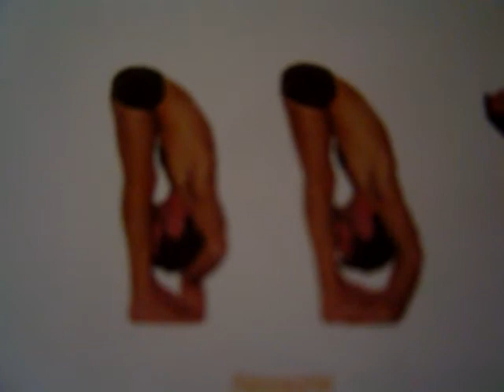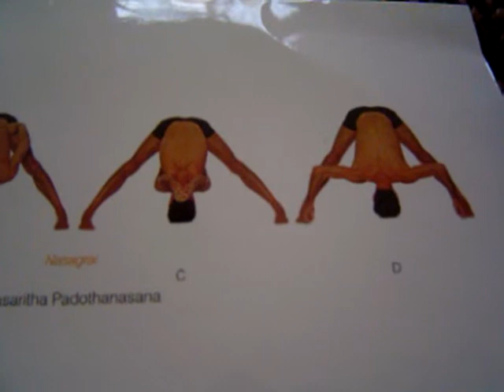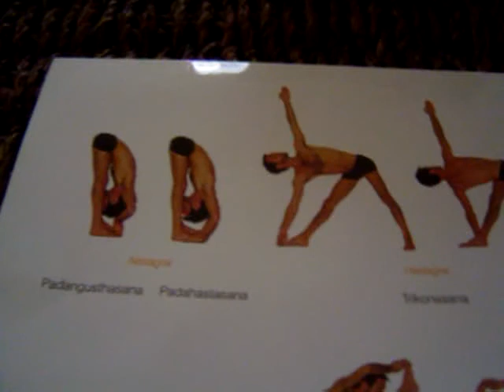STANDING SECUENCE CANTO.MPG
PARA MI EL SANSCRITO ES UN IDIOMA MUY DIFICIL  Y APRENDERME LOS NOMBRES DE LAS POSTURAS ES COMPLICADO. POR ESO HICE ESTA TONADA COMO LA DE LAS TABLAS DE MULTIPLICAR Y ASI SOLO LAS HE MEMORIZADO UFF QUE COMPLICADO, AL FIN PUDE VIVA!! TE PASO EL TIP!!